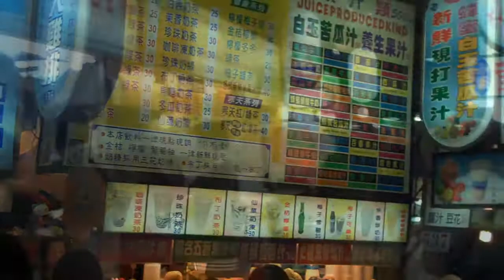Exploring Taiwan: Street Scenes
The nights are as impressive as the days. Just so much going on.